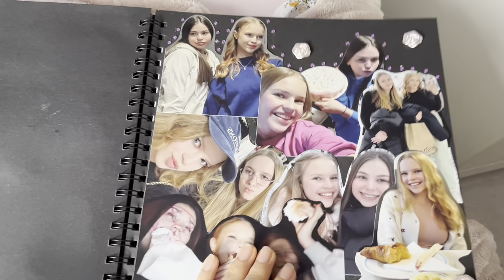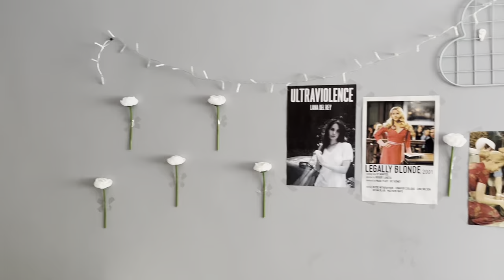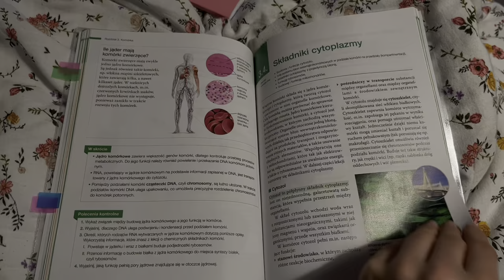SZKOLNY TYDZIEŃ | *room makeover, dzień kobiet, nauka..* | VLOG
mam nadzieję, że filmik wam się spodobał🫶🏼